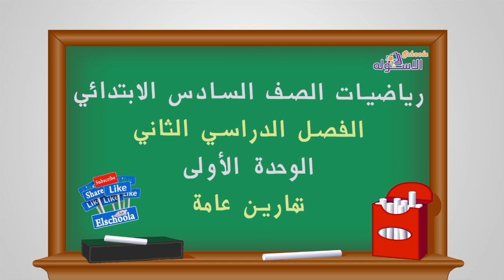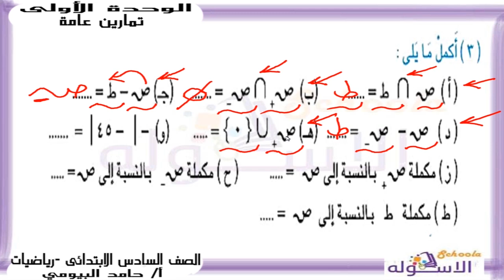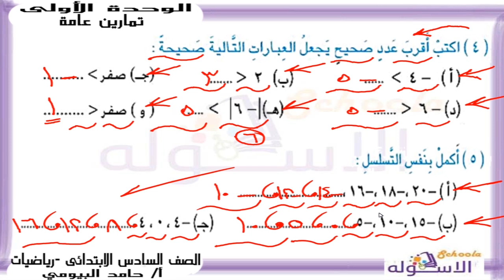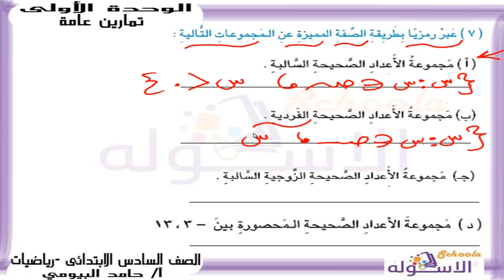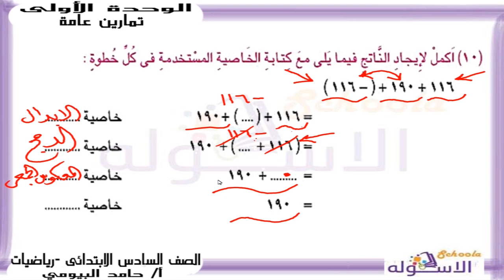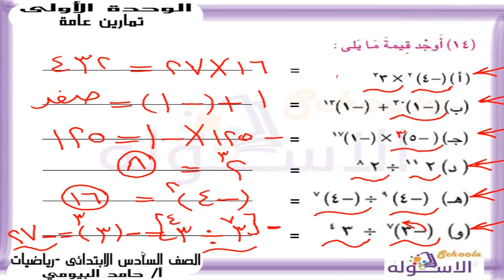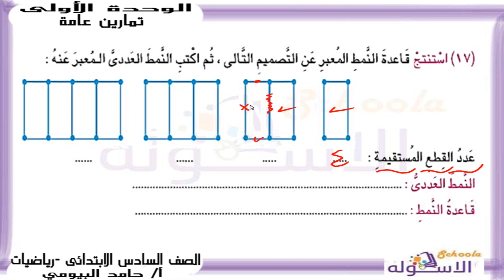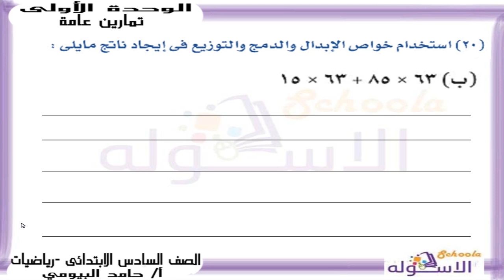رياضيات سادسة ابتدائي 2019 | تمارين الوحدة الأولى بالكتاب المدرسي | تيرم2 - وح1 | الاسكوله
أ. حامد البيومي _رياضيات_الصف السادس الابتدائي _الترم الثاني_الوحدة الأولى -
 تمارين عامة على الوحدة الأولى بالكتاب المدرسي  _المنهج المصري _ يناير 2018م.